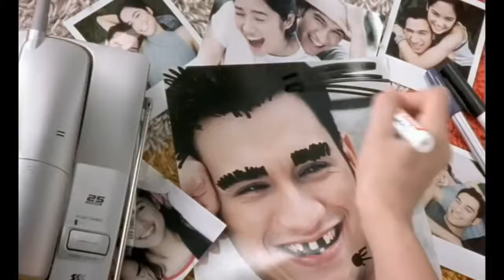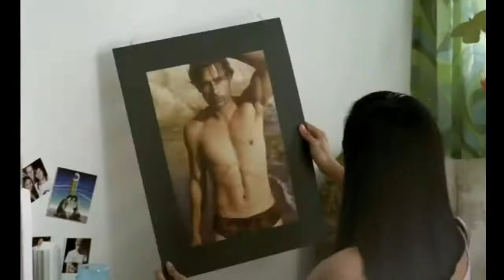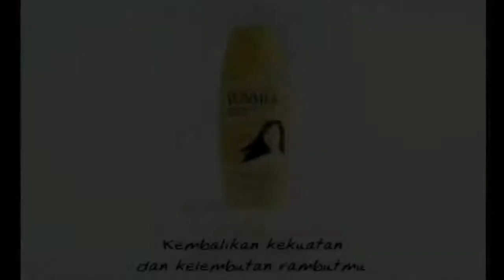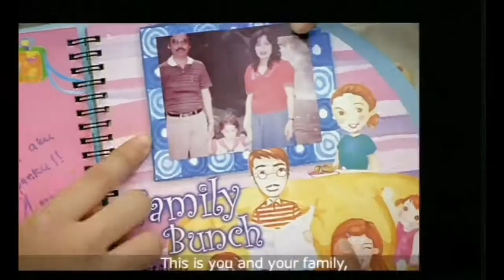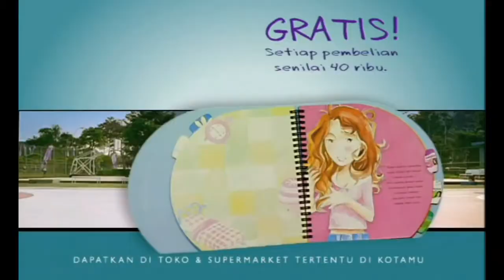SUNSILK Hair Drama TVC